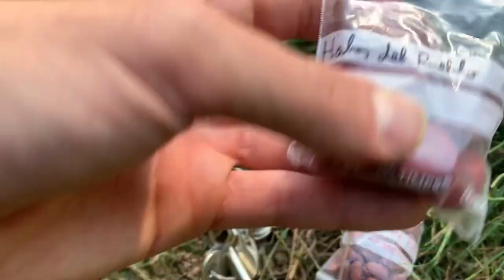Como Plantar Habas y Judías en el Huerto de Otoño-Invierno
Te enseño como planto las habas y las judías en el huerto de Otoño-Invierno